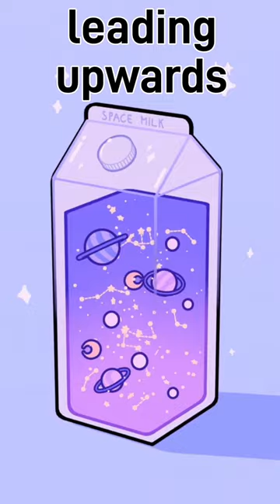Fakenamé - Music for GIFs 001 - Space Milk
I found a gif on Reddit and made some music for it...

File under: Nonsense
I found this gif on Reddit and it inspired this song about Space Milk.

...which looks to maybe have been maybe inspired Maybe?

Synths include Behringer Poly D, Yamaha Reface DX and some other softsynths.

I use Reaper to make music. It's awesome

I use the awesome and free Poise drum sampler by One Small Clue

Fakenamé
Behringer
Poly D
Yamaha
Reface DX
Synth
Synthesizer
GIFs
music for gifs
original music